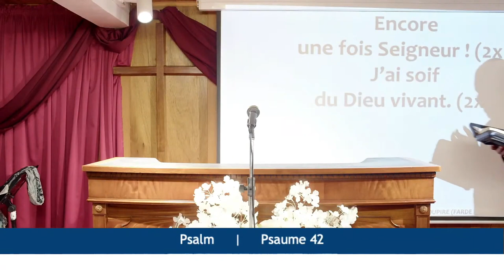HEUREUX LES MISÉRICORDIEUX - Mardi 25 Avril 2023